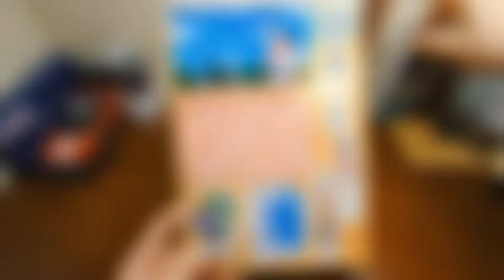UNBOXING Case Closed Detective Conan anime figure standee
Special edition for amusement park shipped from Japan. Kudou Shinichi, Mori Ran and Suzuki Sonoko.
Music from Gopro Quik media.
I also do football cards collecting videos and gaming videos that you could find in my page. :)